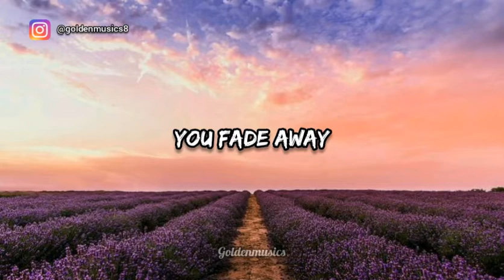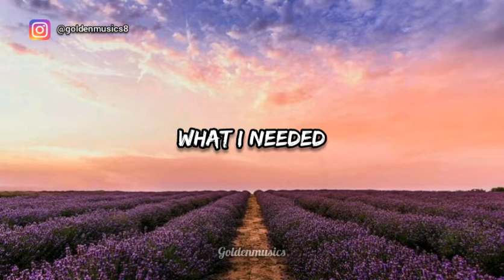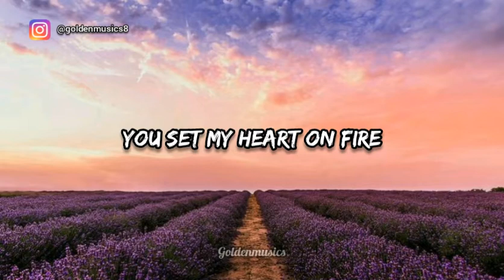Alan Walker - Faded (lyrics)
Alan Wdlker - Faded (lyrics)

LYRICS:
Another start
Alive

I'm faded
I'm faded
So lost
I'm faded

I'm breathing
Alive

I'm faded
I'm faded
So lost
I'm faded